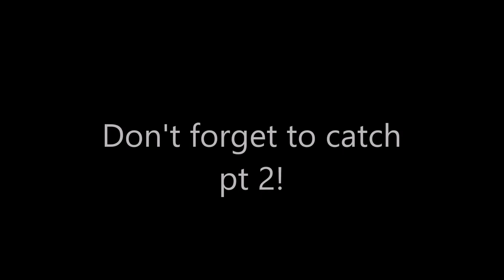Drawing Flags from my Mind pt 1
18.43% STRANGE!
Credits:
Paint.net
Movie Maker